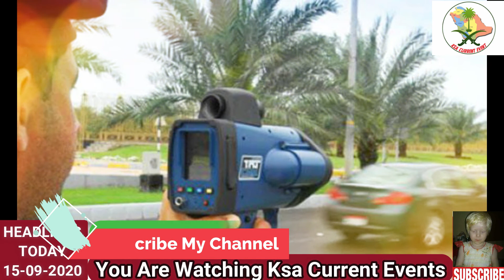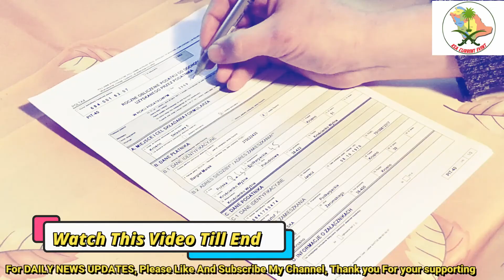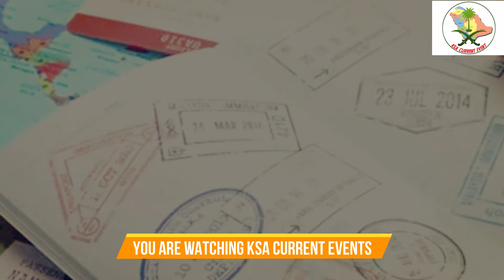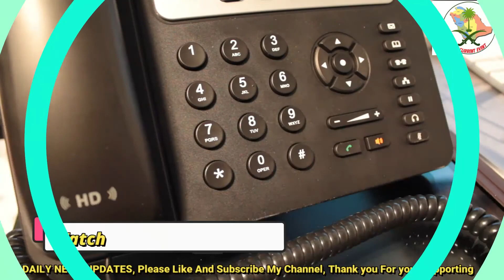Saudi Arabia News Today - 15.09.2020 -कोरोना सऊदी लाइव - Saudi Arabia flights latest news- News Now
In this video you will listen the saudi arabia news today or update about Saudi Arabia Saudi Arabian passengers 'wait for clear policy' in Saudi Arabia, In Saudi Arabia news today Adil Al-Jubeir's contact with Shah Mehmood Qureshi in Saudi Arabia news today. All these news you can listen and watch from Saudi Arabia news now in urdu and hindi Language with English Subtitle.
KSA Current Events is a leading Saudi Arabia news channel that promises to bring to factual and timely international stories and stories about Saudi Arabia ,Saudi Arabia News today Urdu,  Saudi Arabia News today Urdu Live TV, Sports, Entertainment, Business, Saudi Arabia News today Urdu,Amid others.
Extra Information :
আজকের করোনা ভাইরাসের সর্বশেষ খবর সৌদি আরব
कोरोना सऊदी लाइव
saudia flight
Saudi airlines news today
latest news
Saudi flight open ho gai
international flights latest news
saudi health ministry corona video
saudia flight news today
saudi krona medical fit now
saudi bangla news 2020
saudi arab mihalevich a com-
saudia flight
saudi visa
saudi news bangla
saudi new news today
saudi corona news bangla today
saudi arabia flights latest news
saudi arab
safi news saudi arabia today
ksa news today
gulf news
saudi corona news hindi today
ksa current
visit saudi visa
ksa news today corona
jeddah concert
saudi embassy in india
saudi tourist visa renewal
saudi airlines slogan
saudi airlines model
saudia a350
when saudi arabia will resume flights
saudi arabia press release
saudi ban flights
saudi arabia life expectancy 2019